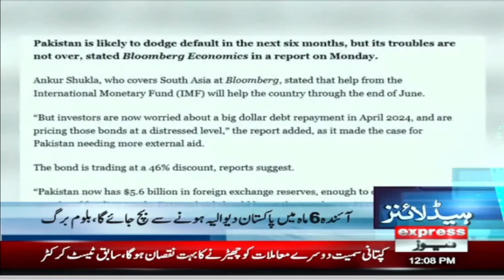America's Announcement Of Additional Aid Of 10 Crore Dollars For Pakistan | News Headlines 12 PM